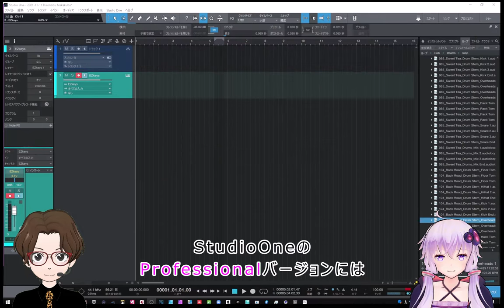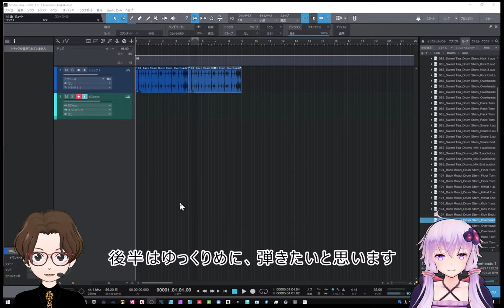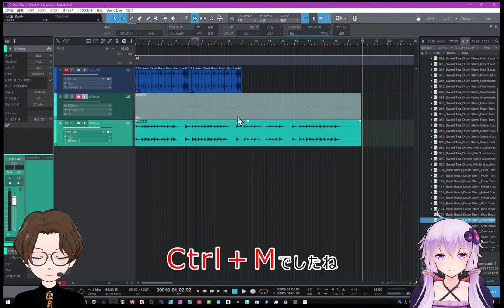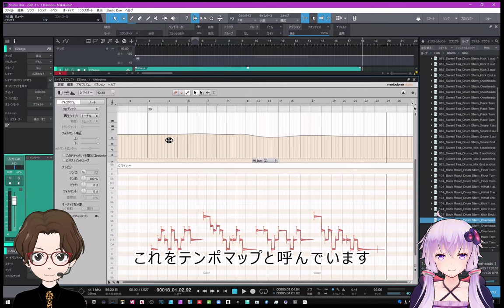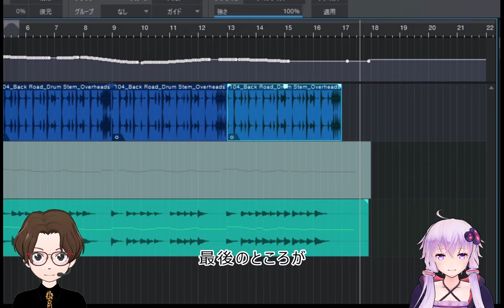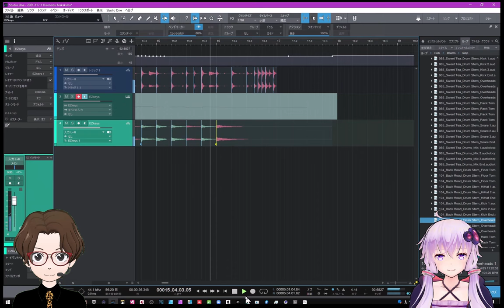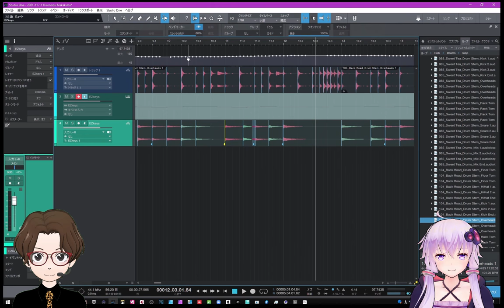【Melodyne】フリーテンポの演奏のテンポを抽出！ 案外知らないMelodyneの使い方 《解説訂正：エッセンシャルではテンポマップが出ないようです 失礼》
Melodyneのピッチ編集だけでない実力を解説しました
テンポ抽出もうまく使いましょう
《解説訂正：エッセンシャルではテンポマップが出ないようです　失礼いたしました》